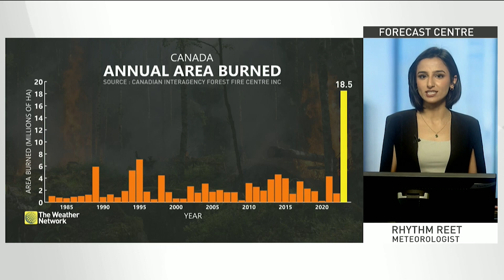How Much Drier Has This Winter Been Compared to Last Winter?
Meteorologist Rhythm Reet compares the moisture of winter in 2023 with this year's moisture to give an idea of how the spring may shape up and what may be in store for the upcoming wildfire season.